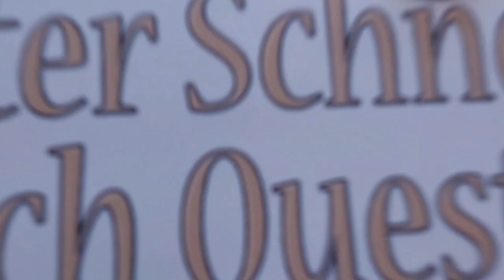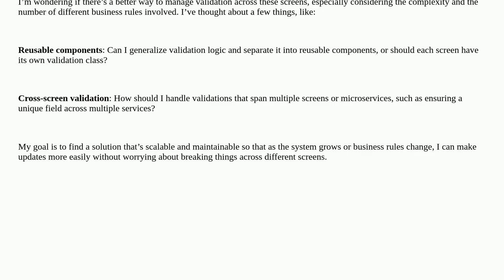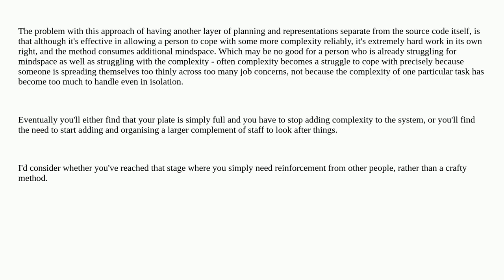Softwareengineering: How can I manage validation logic for 150+ screens with unique business rule...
How can I manage validation logic for 150+ screens with unique business rules across microservices?

A special thanks goes out to the community

  sql configuration excel